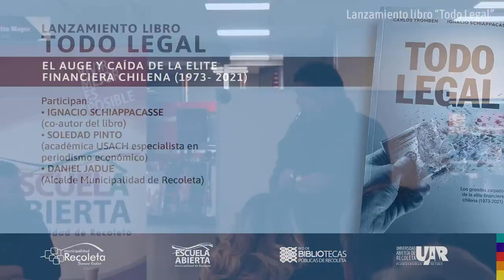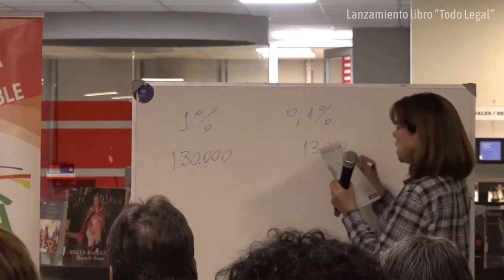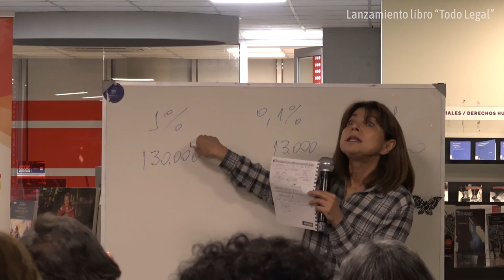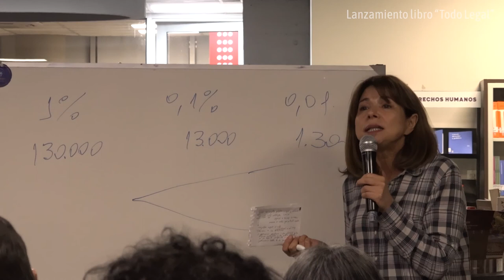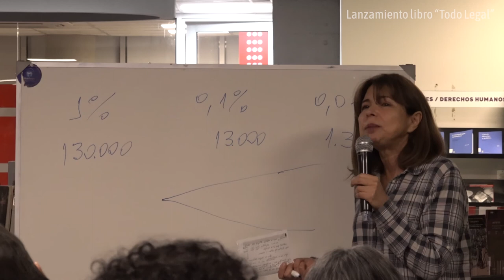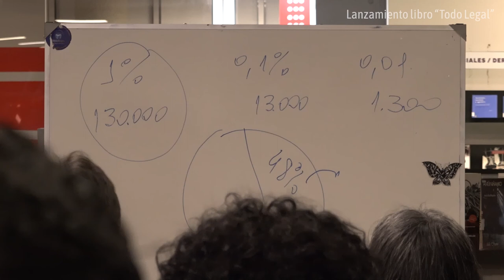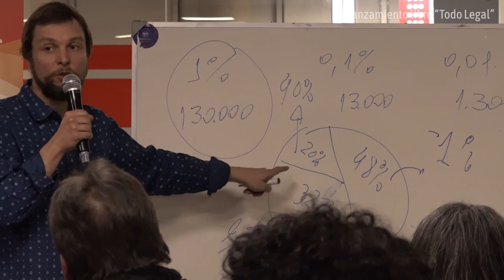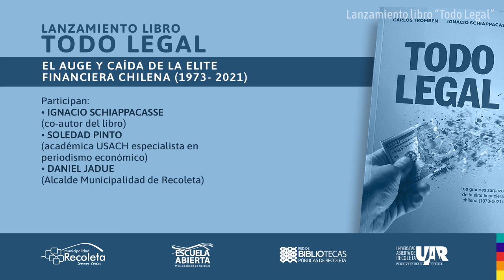Lanzamiento Libro "Todo Legal"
En un diálogo ciudadano pensado en todo tipo de públicos, el lanzamiento del libro “Todo legal” se realizaró el sábado 13 de agosto a las 17 horas en la Biblioteca Pedro Lemebel, con la participación del Alcalde de Recoleta, Daniel Jadue, la académica de la USACH y especialista en periodismo económico Soledad Pinto y co-autor de la investigación, Ignacio Schiappacasse.

Este lanzamiento fue organizado por la Red de Bibliotecas Públicas de Recoleta, el programa Escuela Abierta y la Universidad Abierta de Recoleta.

“Todo Legal. El auge y caída de la elite financiera chilena 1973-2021” es un libro que condensa la investigación que Carlos Tromben e Ignacio Schiappacasse realizaron sobre los grupos empresariales que operan en Chile, desmenuzando con nombres y apellidos, lugares y acontecimientos, el entramado de poder económico que se ha desplegado desde la dictadura cívico-militar a la actualidad.

El libro conecta el golpe de Estado, la dictadura, la  vuelta a la democracia, la época de los jaguares de América, el estallido social y el plebiscito constituyente, en función de documentar el crecimiento y caída de la élite financiera chilena conformada por ejecutivos bancarios, gerentes de empresas, ministros, parlamentarios y presidentes de la República.